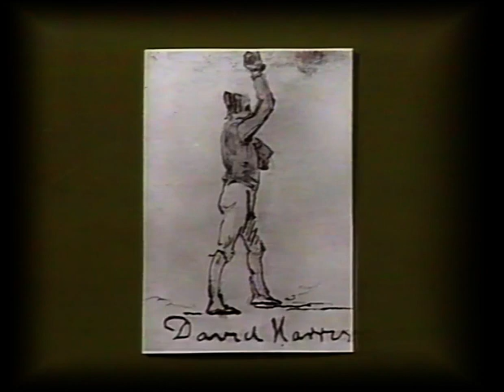THE PIONEERS from GOLDEN GREATS OF CRICKET - BOWLERS